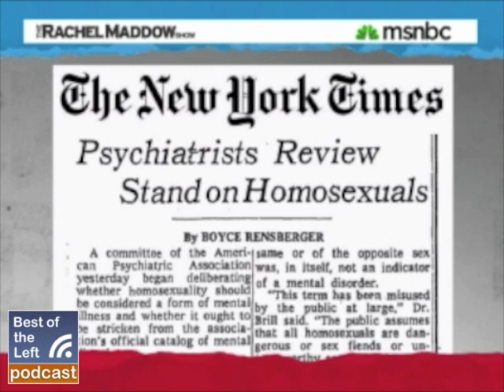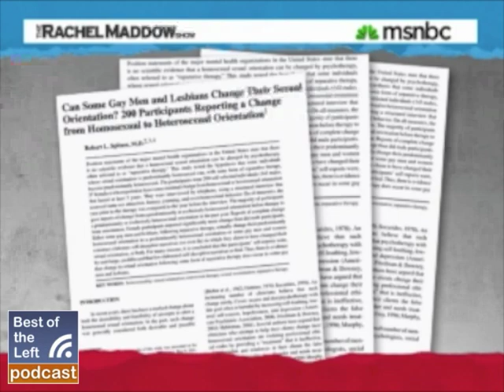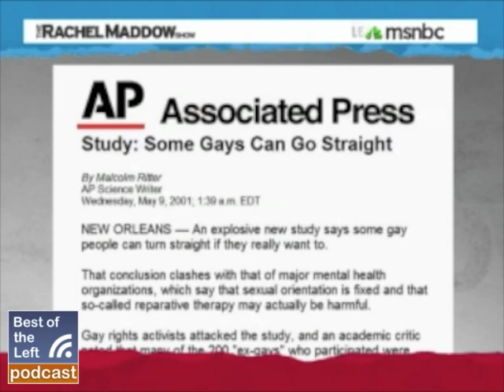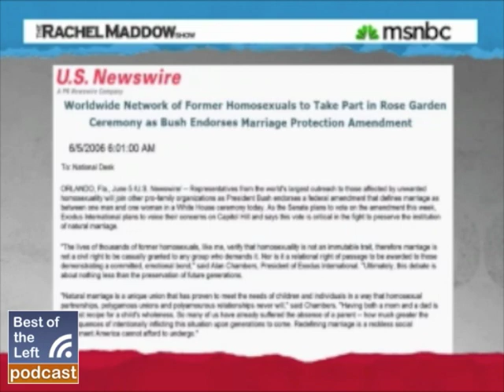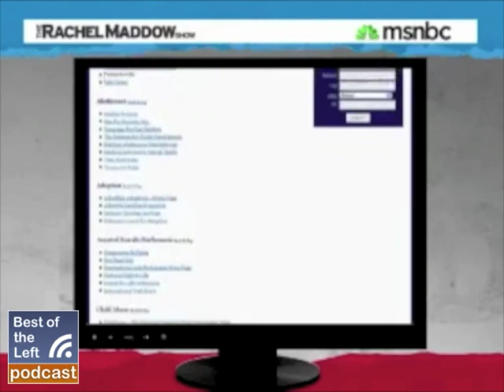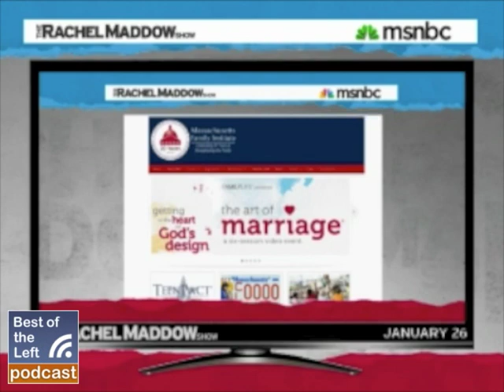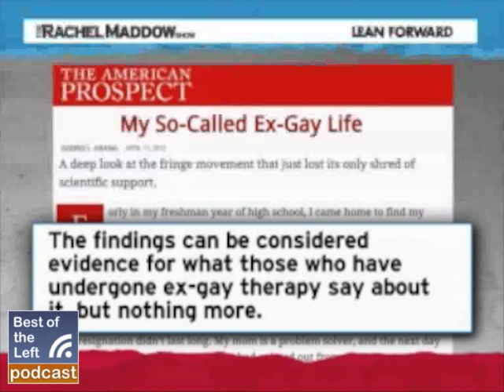Doctor Disavows 2001 Study Giving Credence to Ex-Gay Organizations - Rachel Maddow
Hear this clip in context on Best of the Left